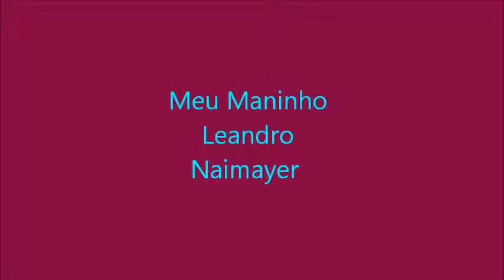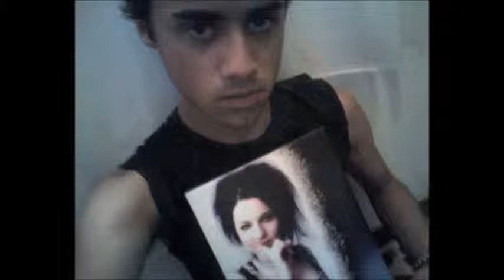Meu Maninho Leandro Naimayer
Muitas Risadas Muita Besteiras 3 Anos De Muita Amizade Leandro Naimayer Me Entendi